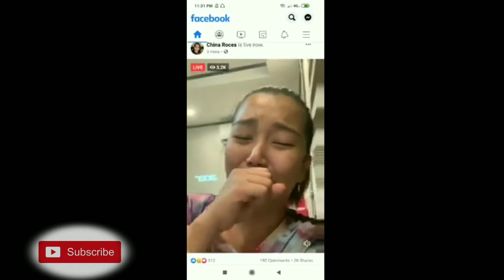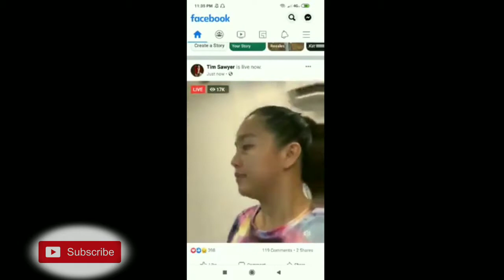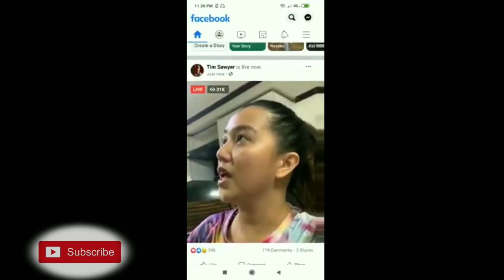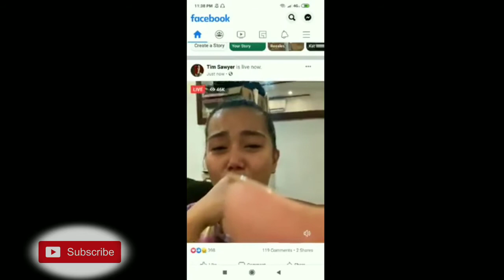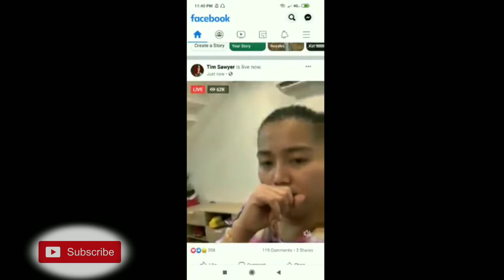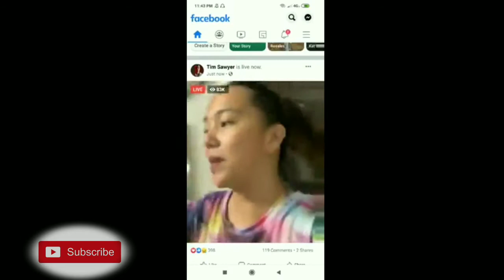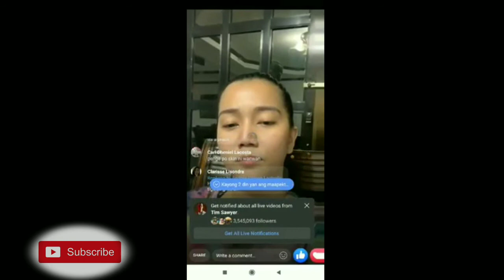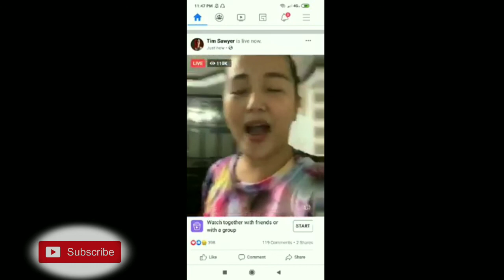Tim Sawyer at China Roses Part 1,Part 2,Part 3 Live Awayan at Siraan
Panuorin buong live ni Tim Sawyer at China Roses LIVE . PART 1, PART 2, PART 3